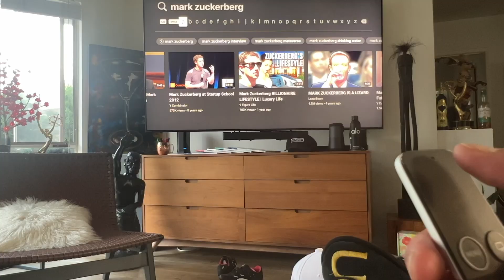Fu*k, Marry, Kill - Don't Understand - Bezos, Zuck, Musk